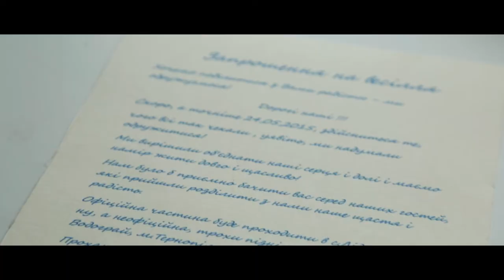Wedding clip - Роман & Оленка | 24.05.2015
D.O.P : Nazar Grabovych and Alexander Yavorsky